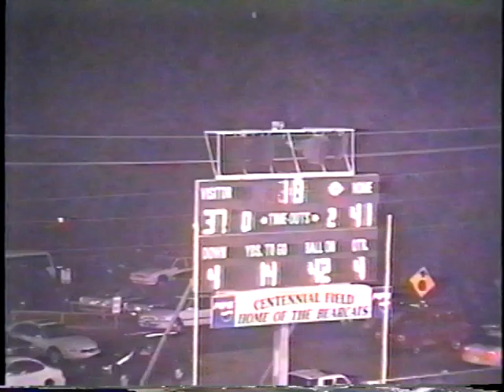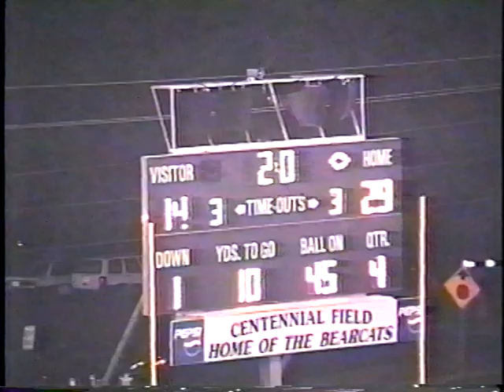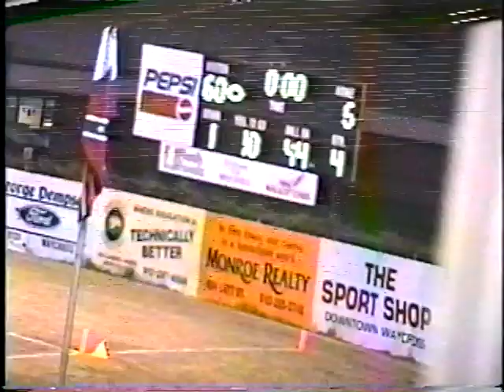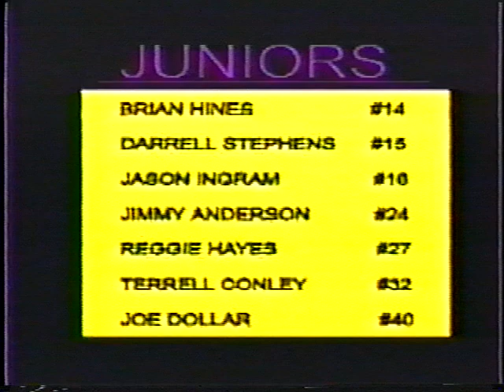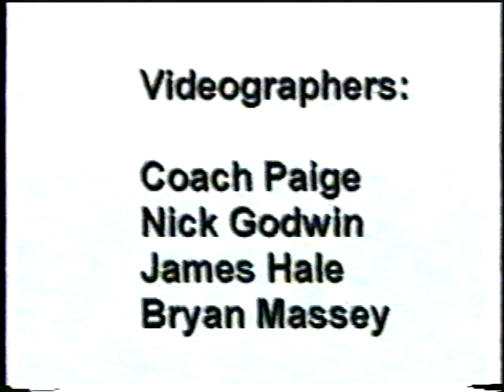Bainbridge High Football 1998 Highlights